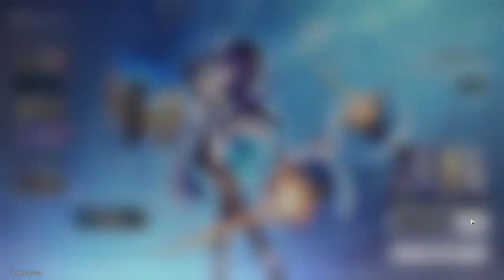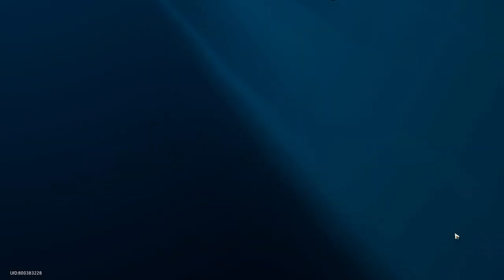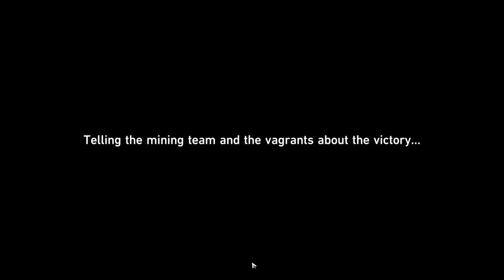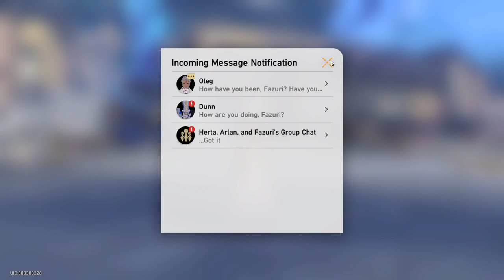Trailblazer Mission: In The Sweltering Morning Sun [Part 2] - Honkai: Star Rail